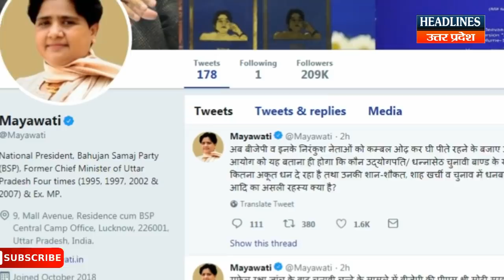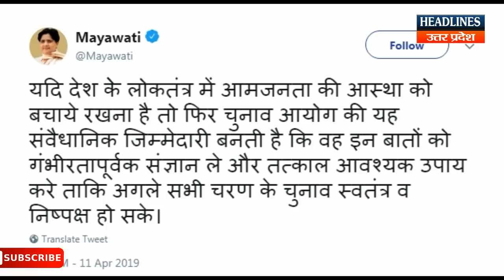Mayawati ने फिर से अलापा EVM का राग । Headlines Up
Mayawati ने फिर से अलापा EVM का राग Must Watch This Full News